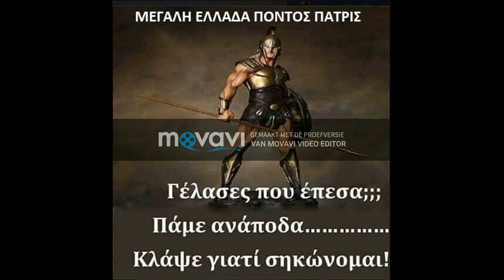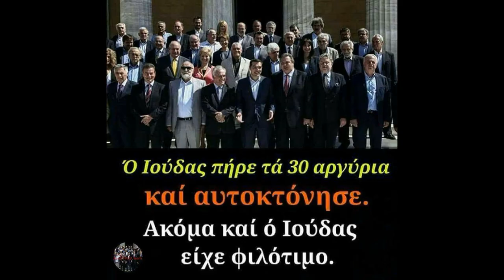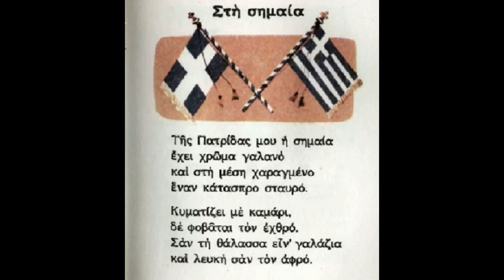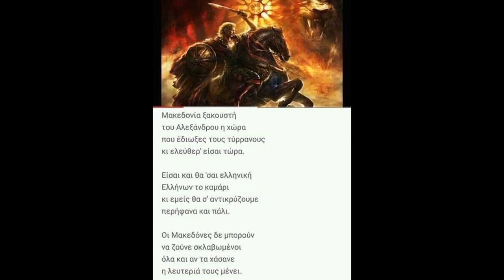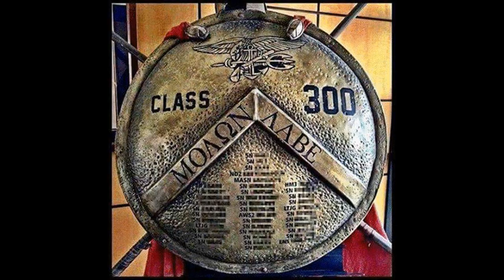ELLADA SAGAPO Tasos Mavroudis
Tasos Mavroudis song